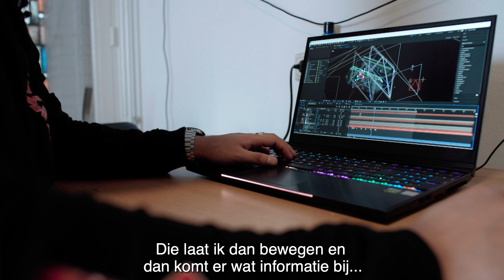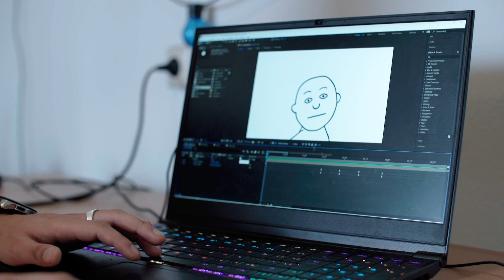WSDJournaal Hoe is het nu met Jaffrey Hossain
Jaffrey Hossein werd 2 jaar geleden geïnterviewd in het WSDjournaal over zijn deelname aan Werkacademie Junior. Het trainingsprogramma waarin jongeren hun toekomstplannen vorm konden gaan geven samen met trainer Joep van der Hilst. Hoe is het nu met Jaffrey? Heeft hij werk gevonden wat bij hem past? Heeft hij zijn valkuilen overwonnen? We gaan op bezoek bij hem thuis waar hij nu vanwege corona werkt.